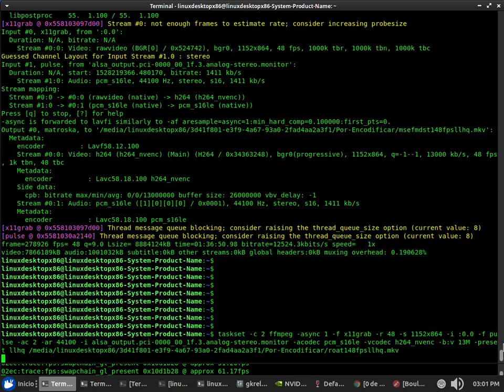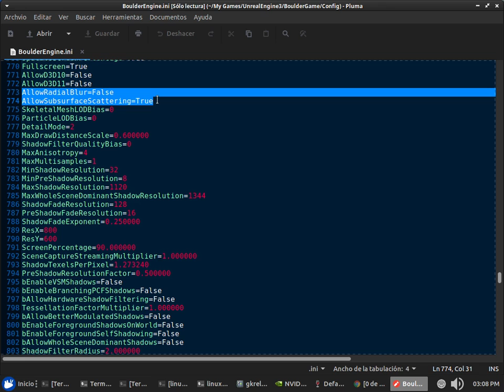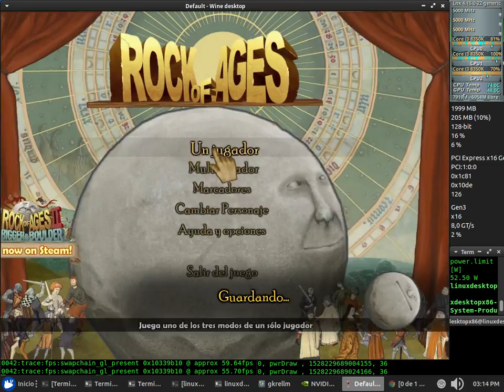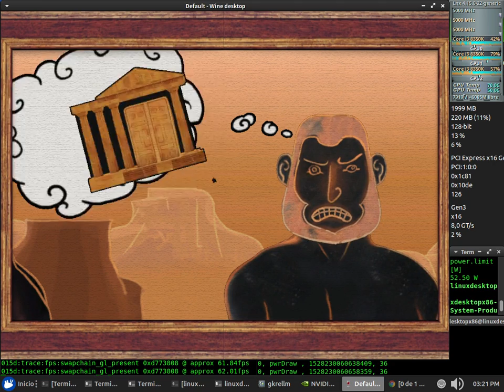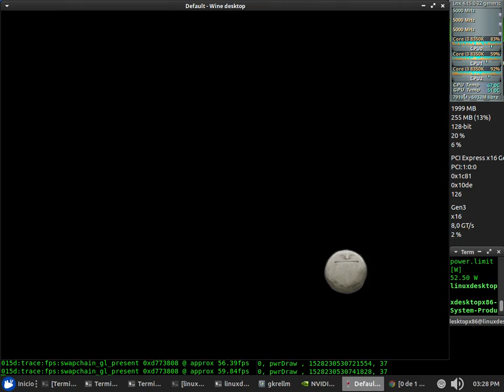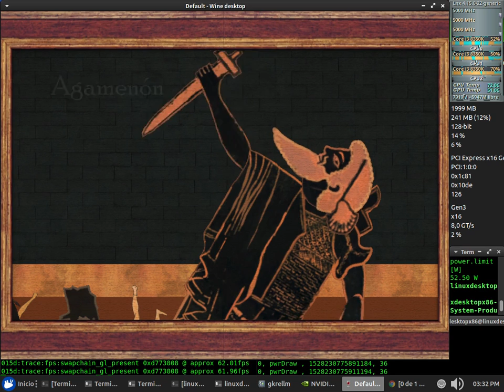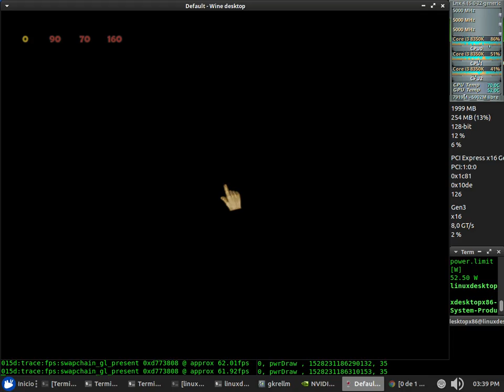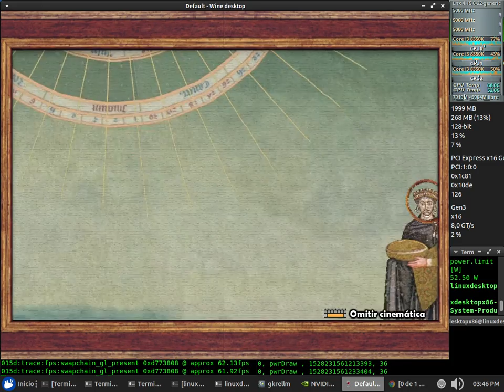Rock of Ages Test 48fps NVENC x64 + Sound (Core i3 8350K) con el Wine 3.10 + Nvidia 396.24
Rock of Ages Test 48fps NVENC x64 + Sound Sin Debugger (en consola: WINEDEBUG=-all,+fps wine steam) con el Wine 3.10

Xubuntu 18.04 x64 - Kernel 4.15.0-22 generic (ubuntu mainline) -

CPUFreq: Performance